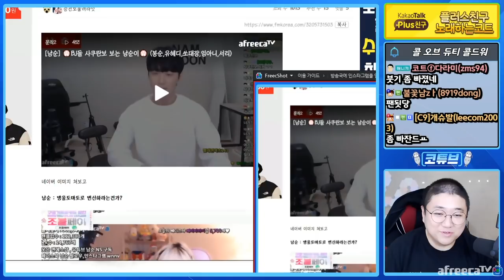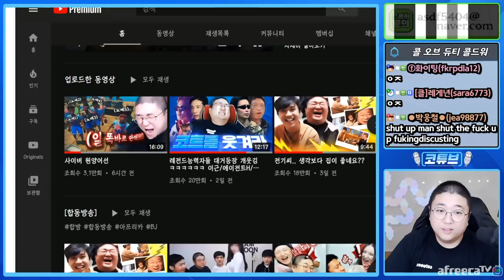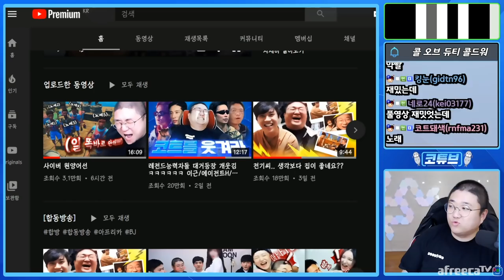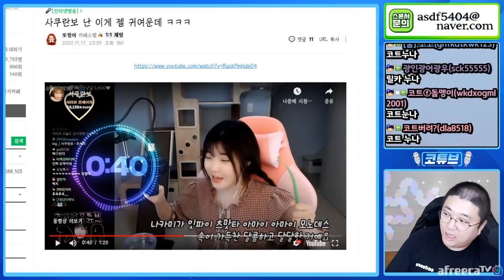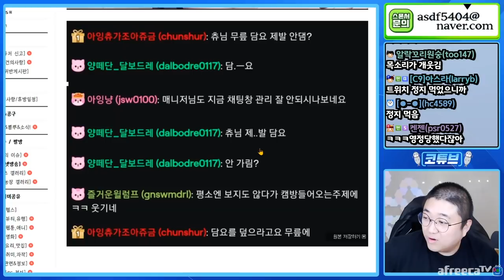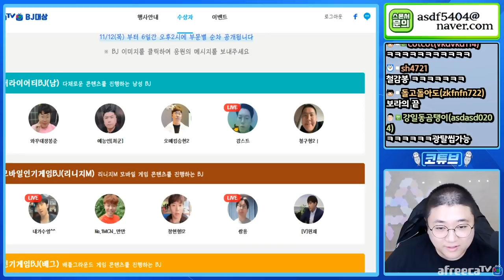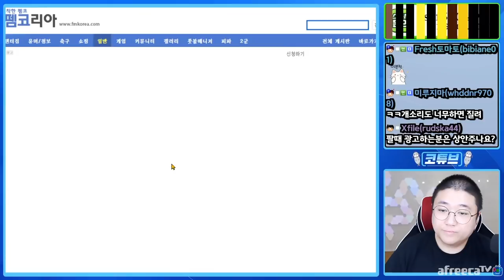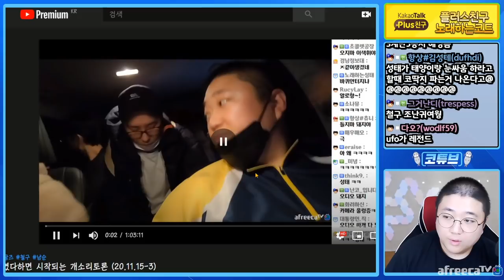새로운리액션 개발했습니다 (20.11.17-1)